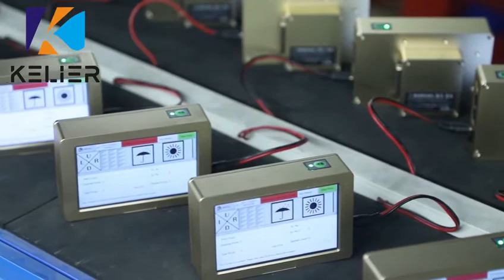Factory direct sales Marking machine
Model KX1G
Nozzle:TIJ 2.5 Thermal foaming nozzle
Operating system:Linux
CPU Quad core 1.4Hz *2
Language:English, Chinese, Turkish, Arabic, Korean, Italian etc..
Shape features:Aluminum alloy
Dimension：Controller: 128*86*42mm, Print head: 100*100*34mm Net weight：Controller: 0.45KG, Print head: 0.25KG
Printing height：12.7mm
Printing distance：2-5mm
Print content：Text, time, batch number, serial number, logo, QR code, barcode
Storage:the system can store more than 1000 message (external USB make the information transfer in a free way)
Printing length:2000 characters for each message, no limitation on length
Printing speed:406m/min
External interface:USB, Photoelectric interface, RS232
Power consumption:the average power consumption is lower than 5W
Working environment:Temperature:0 - 45℃（best 20-30℃）; Humidity: 40% - 60% Rh
Printing material:board, carton, stone, pipe, cable, metal, plastic product, electronic, the fiber board, light steel keel, aluminum foil, etc.